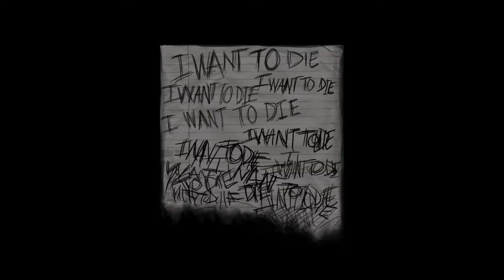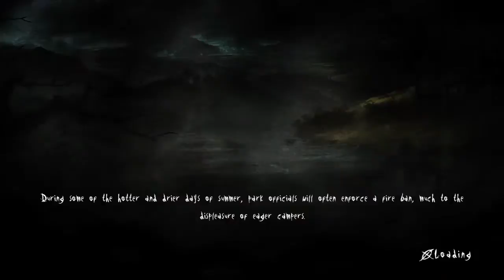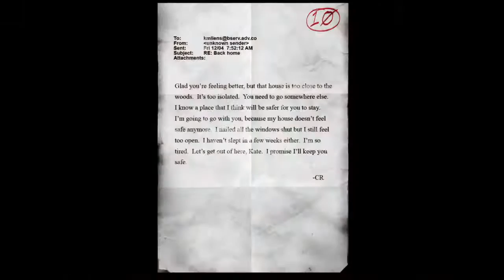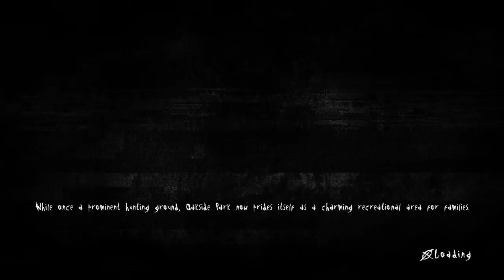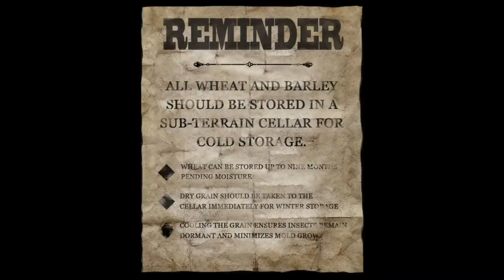Slender - The Arrival I hate this part